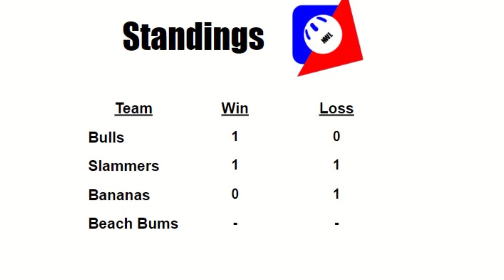Game 2 Of Wiffelball [ Slammers Vs Bananas ] Perfect Game